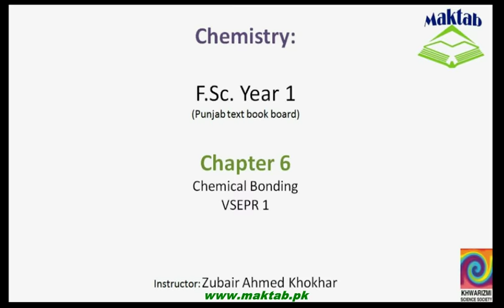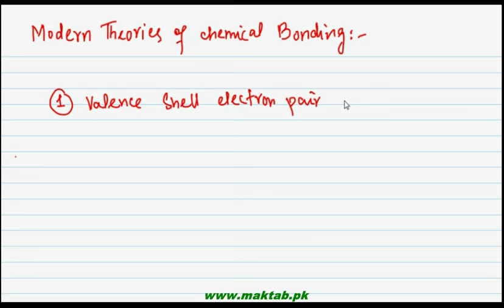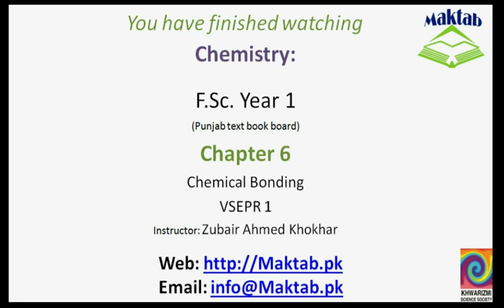FSc Chemistry Book1, CH 6, LEC 15: VSEPR 1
This video lecture from  Chemical Bonding (F.Sc. First Year Chemistry) covers the Valence Shell Electron Repulsion Theory, its basic assumption and the postulates which tells about how lone pairs and bond pairs take part in defining the geometry of the molecule and why lone pair occupy more space than bond pairs, the reason why single, double and triple bonds effects are same on geometry. Find more e-learning material and educational video lectures in Urdu at maktab.pk. These videos are free to use for promotional and commercial purpose by keeping the credits to Maktab.